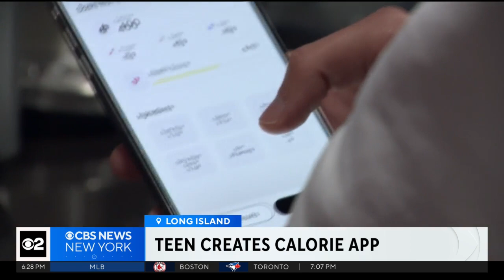An ambitious Long Island teen creates a calorie app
Jennifer McLogan reports on an 18-year-old Rosyln High School senior who's also the tech genius using A.I. to count calories in the food on your plate.